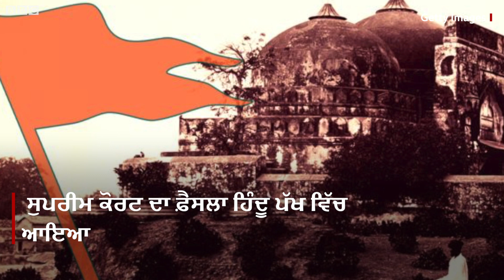Ayodhya: ਰਾਜੀਵ ਗਾਂਧੀ, ਅਡਵਾਨੀ ਸਣੇ ਇਨ੍ਹਾਂ 12 ਲੋਕਾਂ ਨੇ ਨਿਭਾਈ ਅਹਿਮ ਭੂਮਿਕਾ | BBC NEWS PUNJABI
ਅਯੁੱਧਿਆ ਮੰਦਿਰ-ਮਸਜਿਦ ਵਿਵਾਦ ਮਾਮਲੇ ’ਚ ਸੁਪਰੀਮ ਕੋਰਟ ਦਾ ਫ਼ੈਸਲਾ ਹਿੰਦੂ ਪੱਖ ਵਿੱਚ ਆਇਆ। ਪਰ ਐਨੇ ਸਾਲਾਂ ਵਿੱਚ ਉਹ 12 ਲੋਕ ਕੌਣ ਸਨ ਜਿਨ੍ਹਾਂ ਨੇ ਇਸ ਮਾਮਲੇ ਵਿੱਚ ਅਹਿਮ ਭੂਮਿਕਾ ਨਿਭਾਈ।